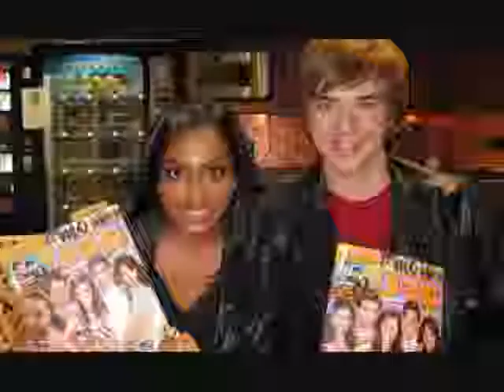Can You Feel The Love Tonight (Sam Earle Video)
A video I made for Sam Earle using the song "Can You Feel The Love Tonight" by Joseph Williams & Sally Dworsky.